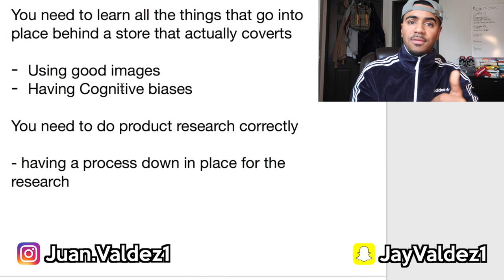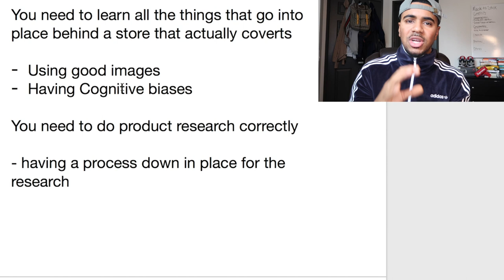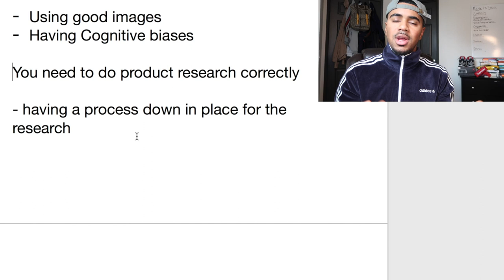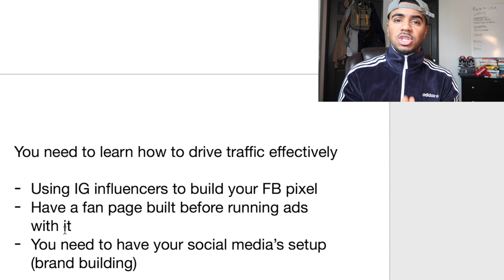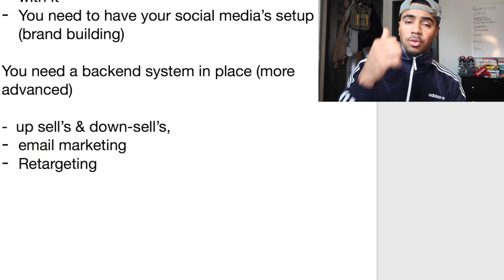The Truth About Why You're Not Making Shopify Sales